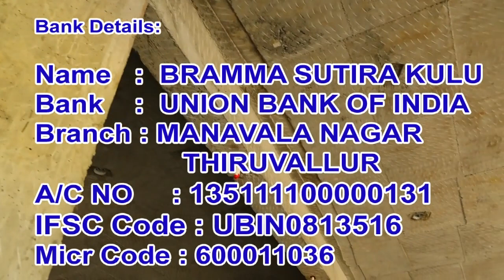கடவுளுக்கு திருக்கல்யாணம் நடத்துவது சரியா தவறா!!பிரம்ம சூத்திர குழு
கடவுளுக்குதிருக்கல்யாணம் நடத்துவதுசரியாதவறா